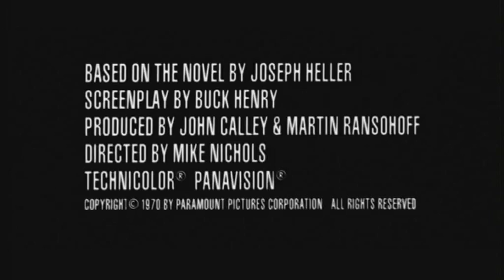Catch 22 - Trailer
The theatrical trailer to Paramount's well known film version of Joseph Heller's book of the same name.  See our full review at: